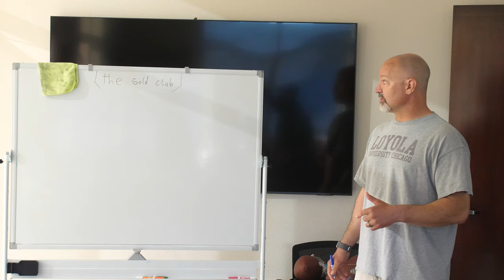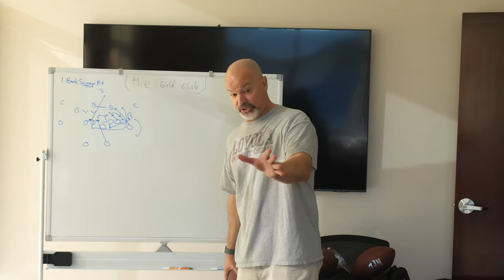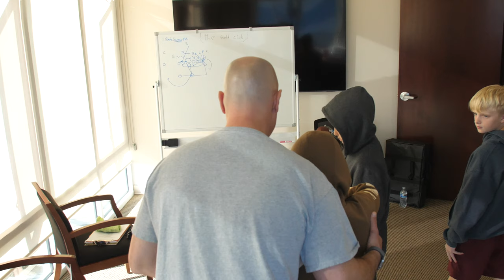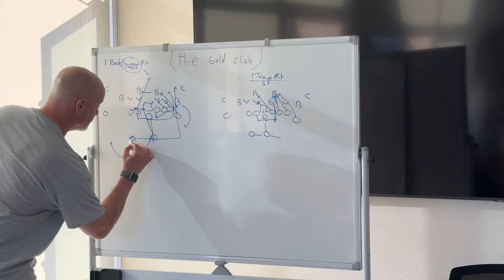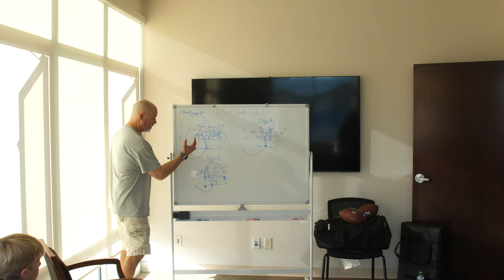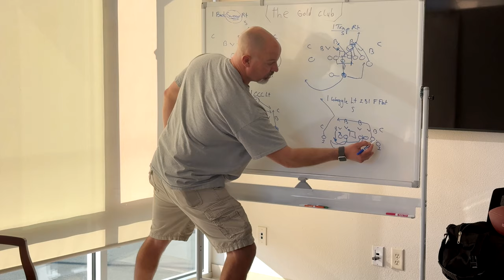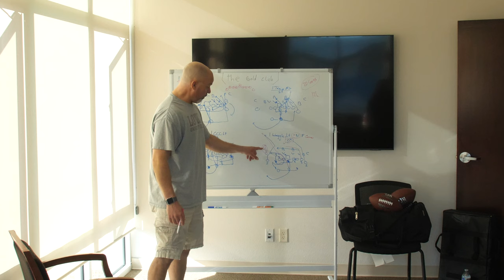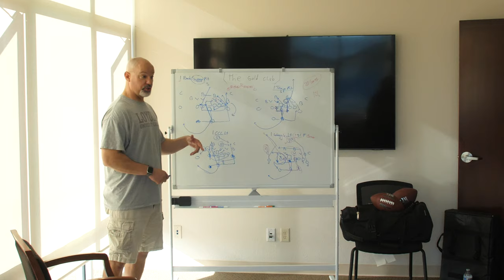Wing-T Offense Overview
How the Wing-T offense works and why it is effective for small-town teams. How the perfection of fakes and misdirection is the key to success in this offense.